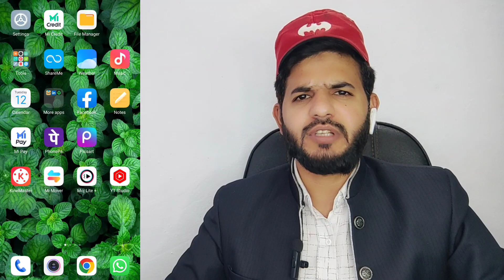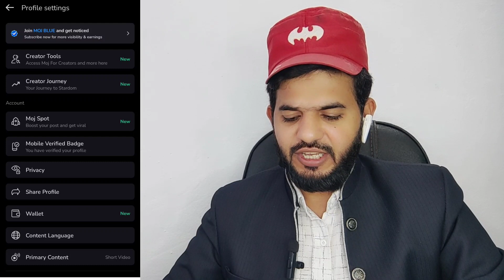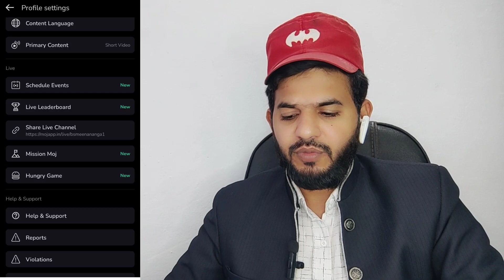Moj lite hungry game kya hai | Kaise aap hungry game me cheers Jeet sakte hai| Cheers more on hungry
ALHAMDULILLAH